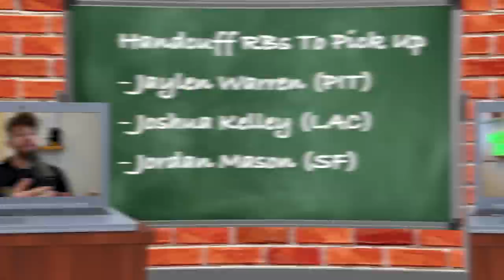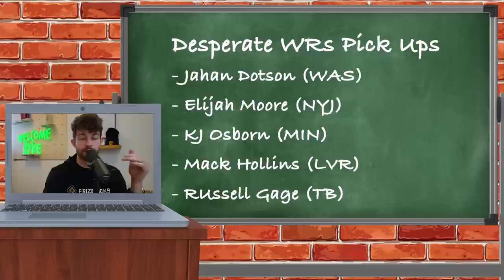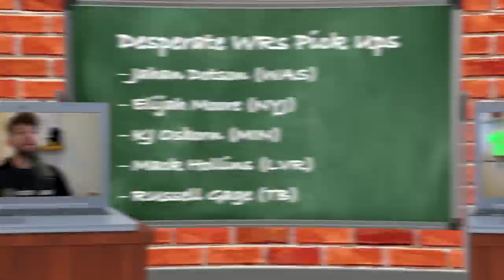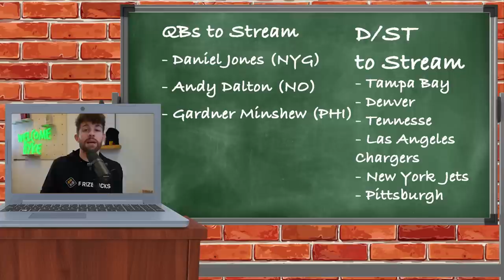Yes, the Week 16 Waiver Wire is so bad Stan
week 16 waiver wire fantasy football